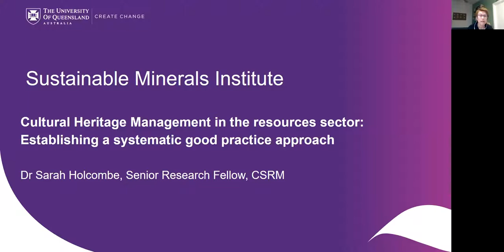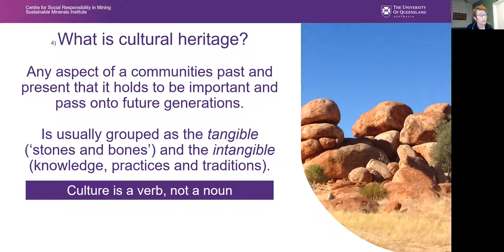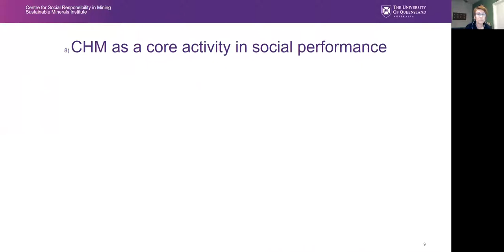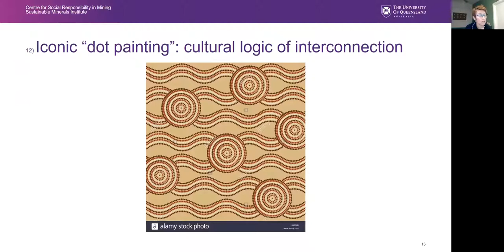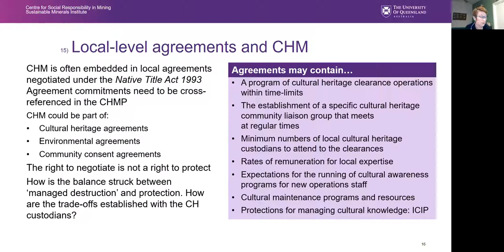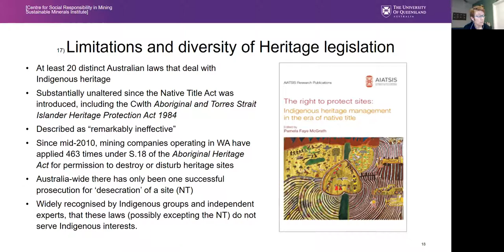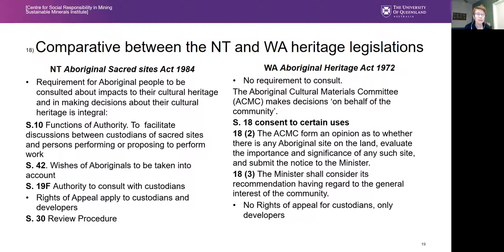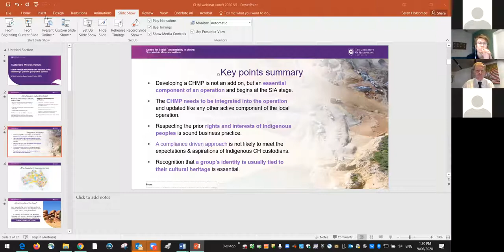Dr Sarah Holcombe - Cultural heritage management in the resource sector: establishing good practice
In this webinar CSRM Senior Research Fellow Dr Sarah Holcombe examines what cultural heritage is, how methods for defining a cultural ‘site’ often determine its protections, and what constitutes a good practice cultural heritage management (CHM) plan and CHM system.